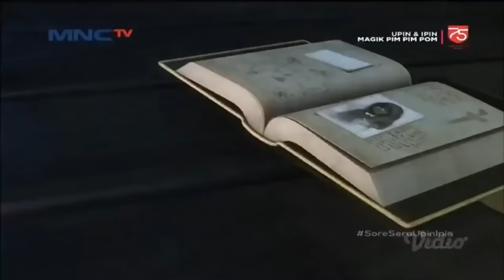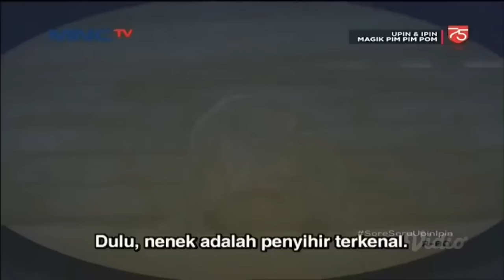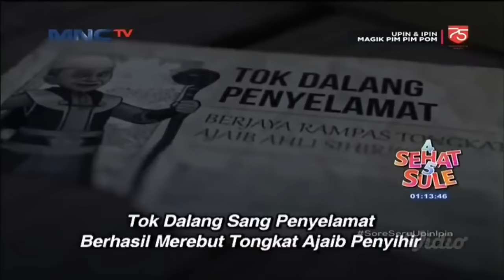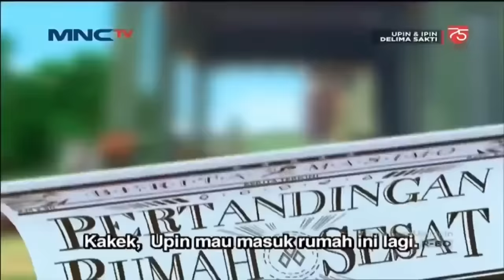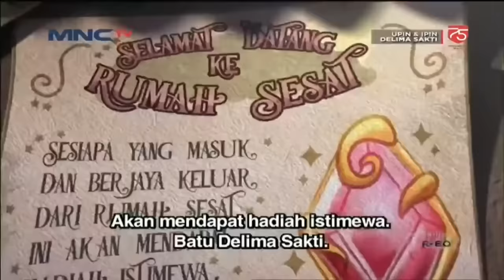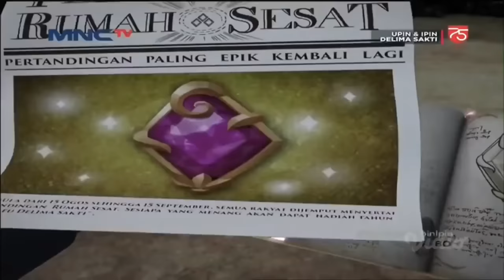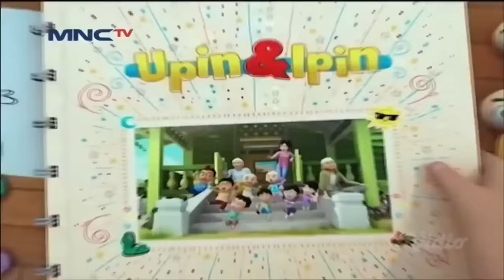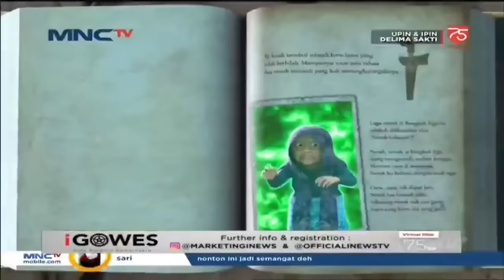Full Movie Upin & Ipin Musim 14 - Pin Pin Pom Delima Sakti - Upin Ipin Terbaru 2021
Full Movie Upin & Ipin Musim 14   Magic Delima Sakti   Upin Ipin Terbaru 2021